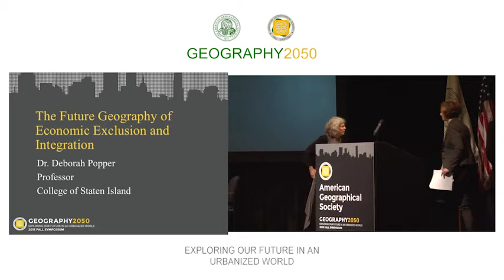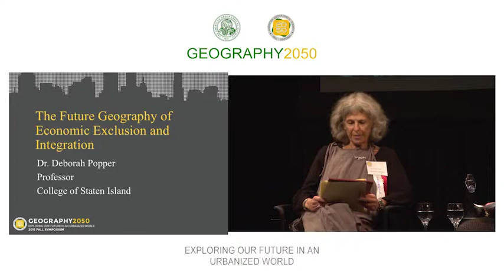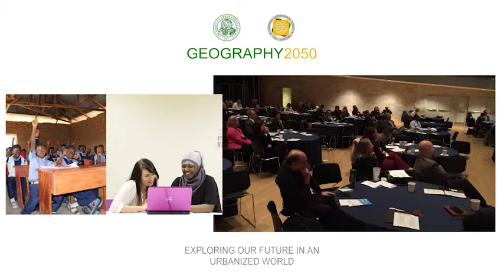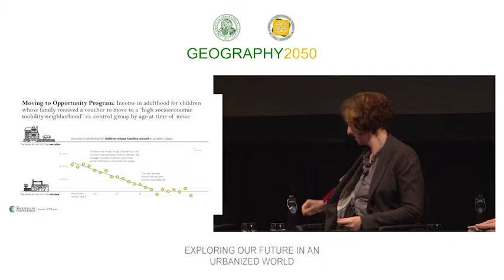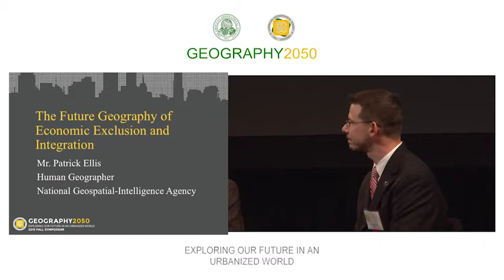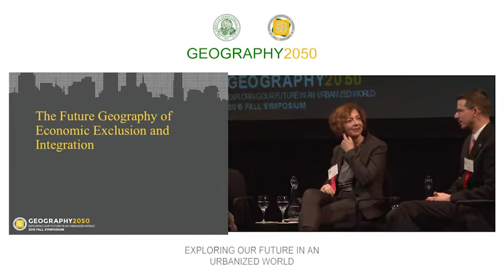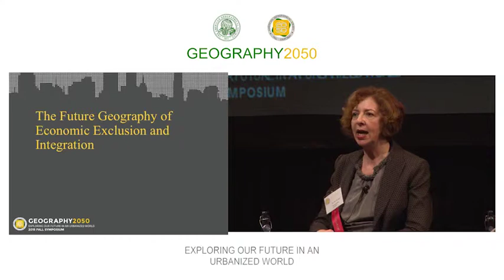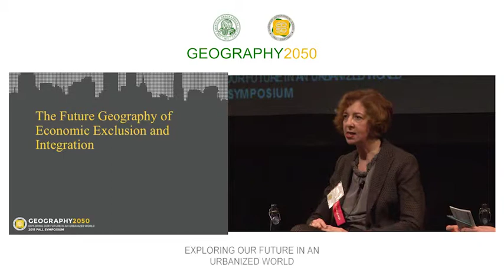Geography 2050 | AGS Symposium 2015 | The Future Geography of Economic Exclusion and Integration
Geography 2050 | AGS Symposium 2015 | Exploring Our Future in an Urbanized World | The Future Geography of Economic Exclusion and Integration

Dr. Deborah Popper (Professor, College of Staten Island)
Ms. Claudia Juech (Associate Vice President, Rockefeller Foundation)
Mr. Patrick Ellis (Human Geographer, National Geospatial-Intelligence Agency)

AGS Vice President, Dr. Deborah Popper, discusses how mechanisms of economic exclusion shape the geography of our cities, perpetuating and even magnifying poverty, inequality, and stunting development and stability with Ms. Claudia Juech and Mr. Patrick Ellis.